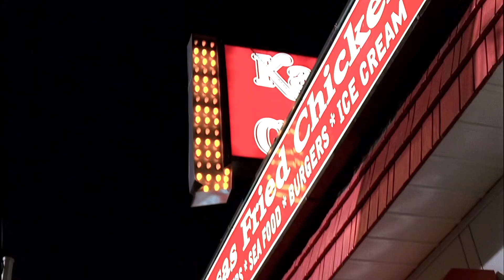Gold records || The Sopranos || s1e10